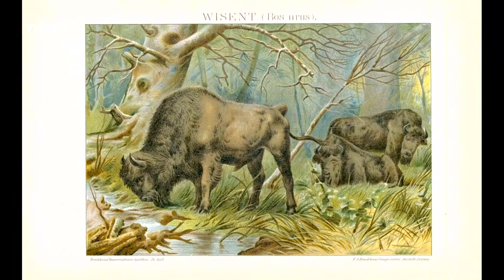De grootste grazers van Europa | STE | Het Klokhuis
Welke dieren grazen het meeste gras in Europa? Pascal gaat op pad met boswachter Koen!

Ben is met zijn auto tegen een electriciteitskastje gebotst en Timo en Wouter willen zich verkleden als cowboy ben Indiaan. In Vragen van Kinderen legt Janouk uit waar electriciteitskastjes voor zijn, in STE zoeken we de grootSTE grazer op en in Snapje? wordt uitgelegd hoe een stroomkring werkt.